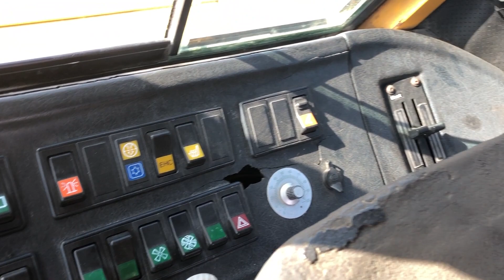LUNDBERG 344T - Redskapsbärare